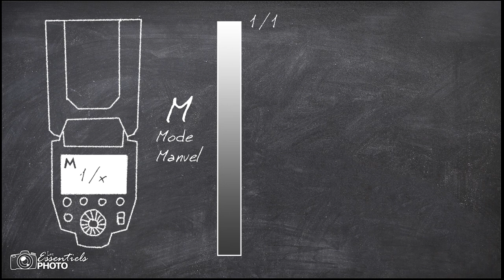Le FLASH en mode MANUEL en moins de 3 minutes !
Dans cet épisode, on voit en quoi consiste les réglages du mode Manuel sur les flashs Cobra.
Simple et efficace !

Bon épisode ;)